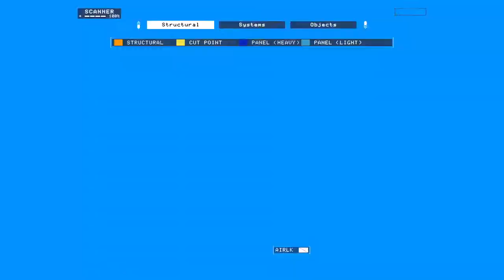[0.4] How To Safely Extract A Cargo Javelin Central Fuel Tank (and many ways it can go wrong)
Edit: As predicted, this tank was changed in 0.5 so this technique is no longer up to date

Another short video that will take "just 10 minutes" to edit out together - HA, I WISH - but hey, it's something we often get questions asked upon it on the discord so I know this is a tricky one.

Hopefully I covered all (or at least most) of the ways it can go wrong.

This video should also become outdated in a future update of the game because devs have mentionned they wanted to rework this section. But eh, until then, hopefully this can be usefull!

walkthough guide tutorial easy speedstrat speedrun demonstration example idk keywords for the all mighty search algorythm

0:05 - Technique Demonstration
1:00 - Which Part Still Goes Boom
1:40 - Right-Hand Side Explosion
2:15 - Stinger Safe and Unsafe Use
2:58 - Splitsaw Coverage
3:23 - Why You Cut the Beam
3:54 - Flat Tank Extraction